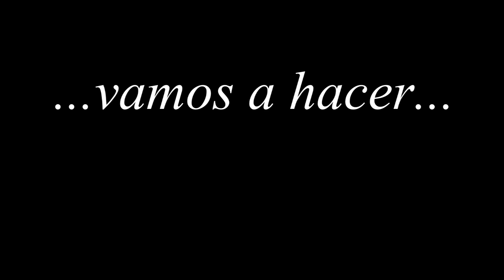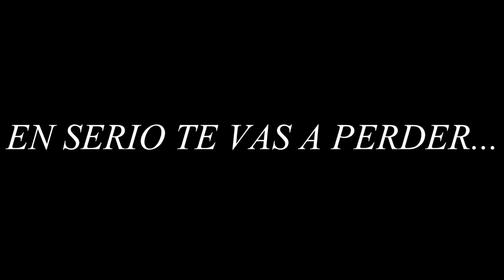PROMO - II Open UltrabassCáceres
Bueno aquí presento la Promo OFICIAL del II OPen UltrabassCáceres, este año seremos muchos más y va a ser espectacular!!! NO OS LO PERDARIS. AQUI TENEIS LAS VASES DEL CONCURSO